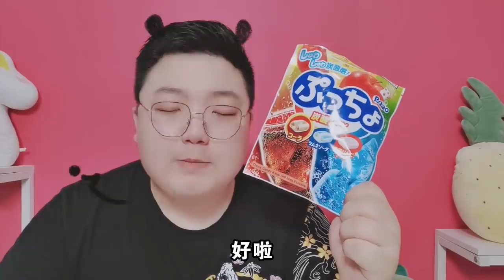【架麽饞】1顆汽水糖=10瓶汽水，口味還挺多，小陽哥哥吃一口就酸到爆炸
今天小陽哥哥來試吃據說吃一顆就相當於喝10瓶汽水的汽水糖，小小的軟糖裡面暗藏玄機，剛吃進去就酸到牙齒爆炸，沒有傳說中的那麼誇張，味道也還是不錯的，就是黏牙和硬，我的牙.
歡迎大家前來訂閱。